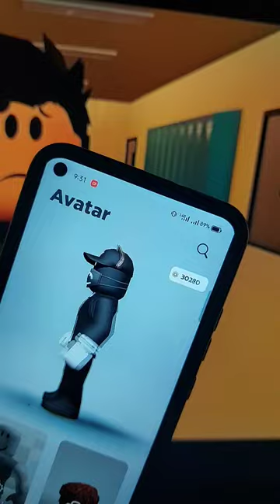When you FORGET the original SONG! 😂